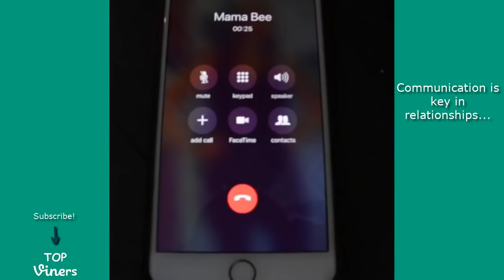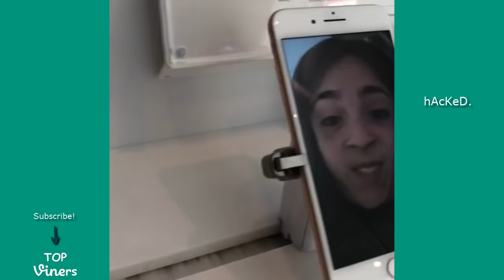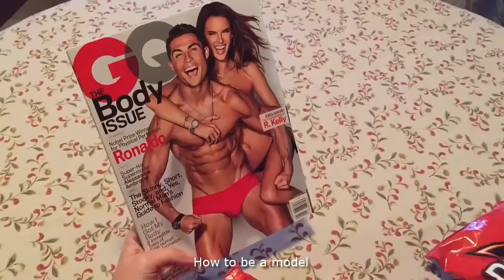FUNNIEST Eh Bee Family Videos Compilation - Best Eh Bee Family Vines and Instagram Skits